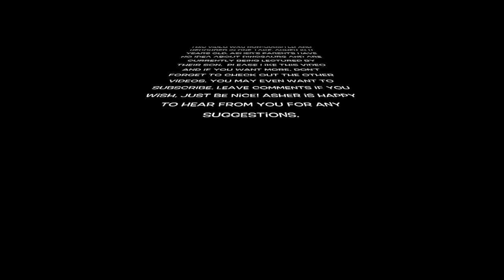Asher's Dinosaur World - Hello! I'm Asher.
This video is about Asher's Dinosaur World. I am Asher and I love dinosaurs.